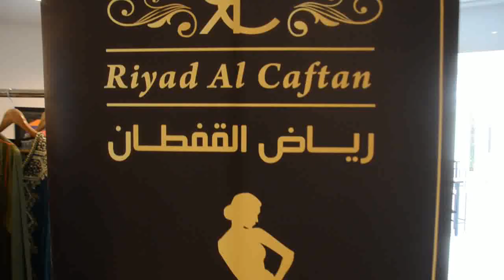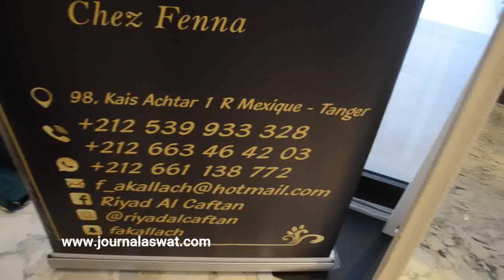أجي تشوف ....أكبر معرض بالدار البيضاء .....بفندق حياة رجنسي ......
2. اضغط على الجرس (🔔) بجانب زر الاشتراك
3. شارك مقاطع الفيديو مع أصدقائك وعائلتك
    يشرفنا اشتراكك بالقناة